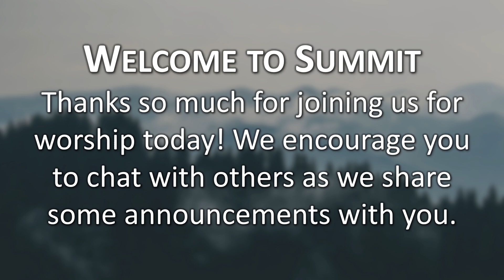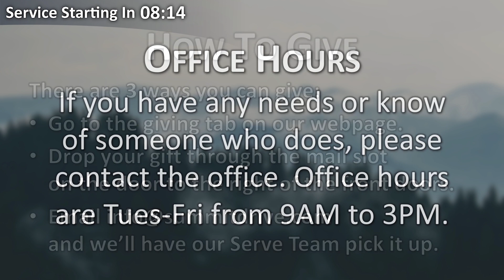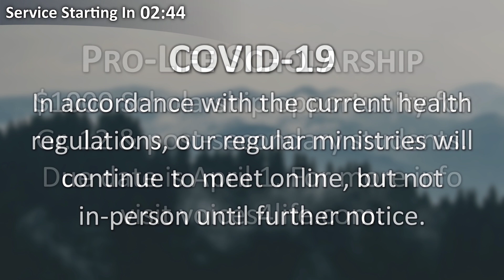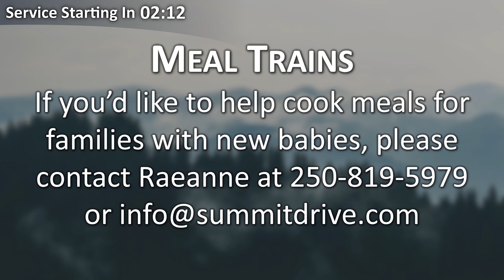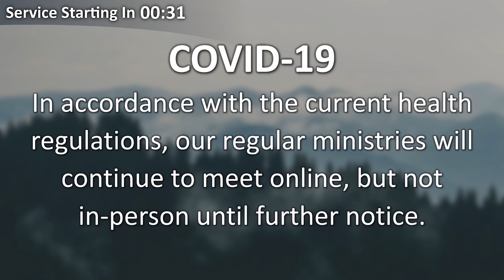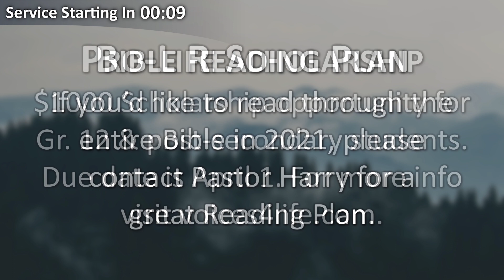Lovers in a Dangerous Time | Part 3: Prayer // 11 AM Premiere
0:00 - Pre-Service Announcements
13:24 - Life in Community & Prayer
18:08 - Music
34:37 - Sermon
1:06:23 - Closing Song & Benediction